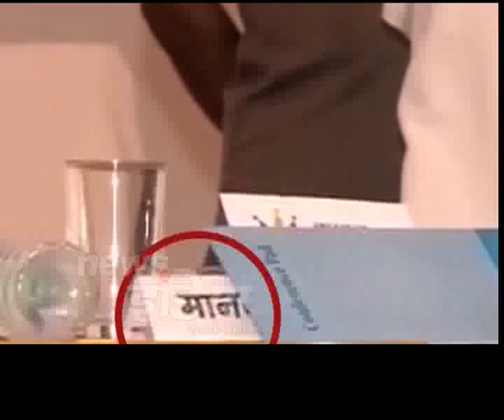मंच पर एक साथ आने से हिचके नीतीश और तेजस्वी !